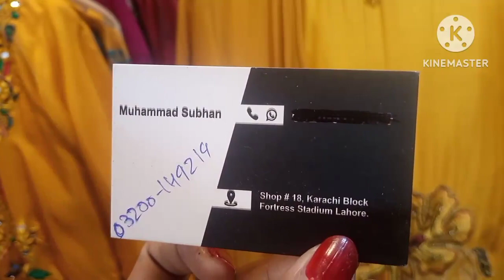Low price designer Summer collection /stylish shiffon stitches dresses/ Fortress Stadium Lahore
Low price designer collection /stylish shiffon designer stitches dresses/ Fortress Stadium Lahore